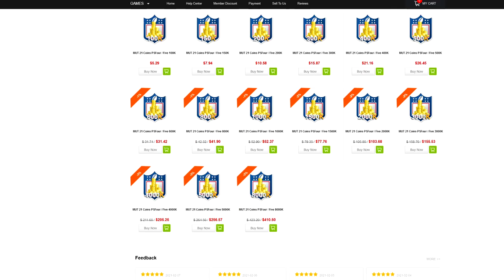RISING STARS KYLE DUGGER GAMEPLAY! 96 OVR KYLE DUGGER! MADDEN 21 ULTIMATE TEAM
WANNA GROW YOUR YOUTUBE CHANNEL?